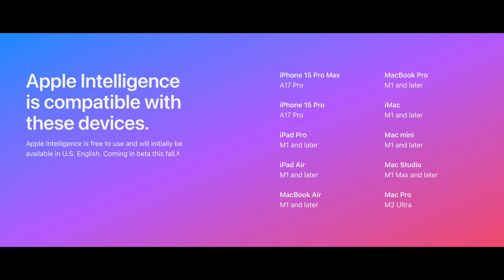The Future is AI: How Apple Intelligence Is Changing the iPhone Upgrade Game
Apple Intelligence, a suite of AI-powered features coming to iPhones, is generating significant excitement among teenagers and could drive a wave of upgrades in the coming months. A recent survey of U.S. teens found that 30% plan to upgrade their iPhones within the next six months specifically because of Apple Intelligence. This is considerably higher than the 22% who said they were planning to upgrade to the newly released iPhone 16, suggesting that Apple Intelligence is a more compelling factor for teens than the latest iPhone model itself.

The most highly anticipated Apple Intelligence features, such as Genmoji and Image Playground, are expected to be released in December, which could further fuel this upgrade trend. While the initial set of features will be available with the release of iOS 18.1 on October 28th, the full rollout of Apple Intelligence will continue throughout the rest of the year and into 2025. This staggered release is likely due to Apple's desire to ensure a smooth experience and avoid overwhelming its AI cloud servers.

However, the later release of key Apple Intelligence features could also work in Apple's favor by giving teens more time to build anticipation and ultimately driving a larger wave of upgrades.